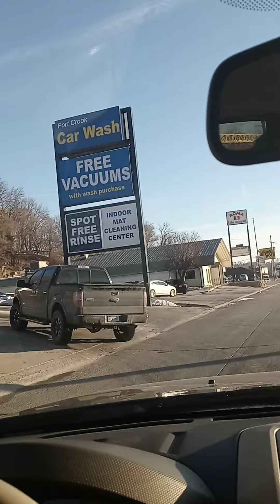Carwash de bellevue Nebraska